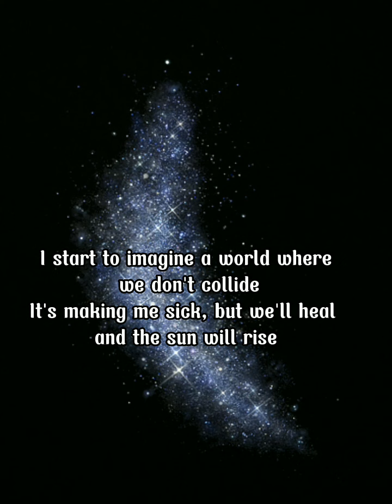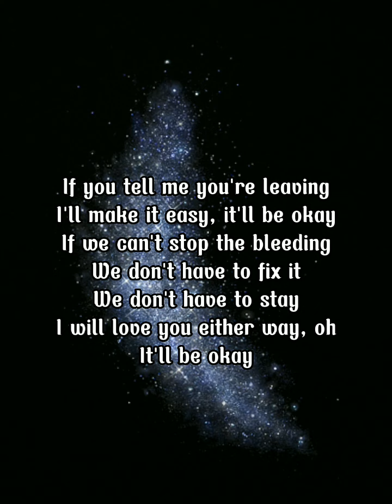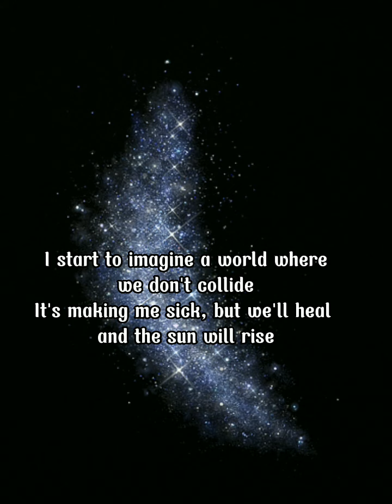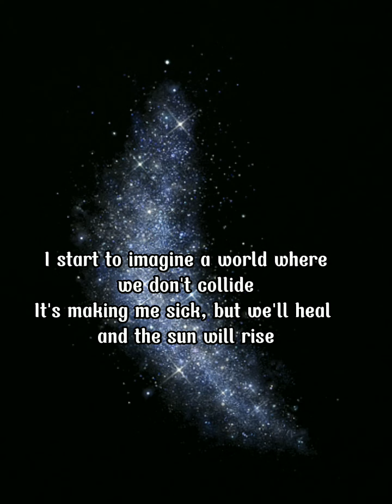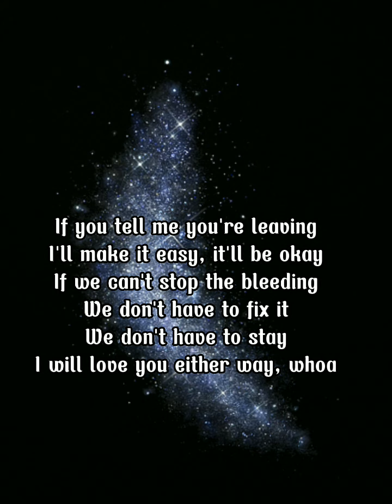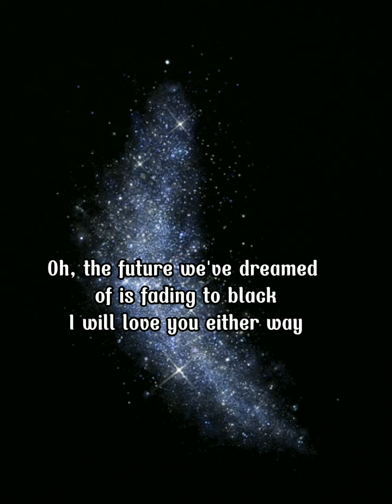It'll be okay - Rachel grae | Lirik Musik | Lagu Galau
Penulis lagu: Shawn Mendes / Scott Harris Friedman / Michael Harris Sabath / Eddie Benjamin
Lirik It'll Be Okay © Sony/atv Tunes Llc, Sony/atv Songs Llc, Sony/atv Ballad, Universal Music Works, Modern Arts Melody, Songs By Work Of Art, Scottharriswritesongs, Mendes Gmr Music